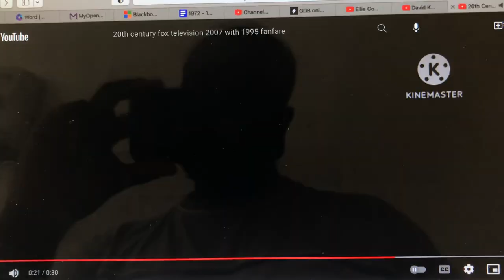David E. Kelley Productions (IAW)/20th Century Fox Television (2010-2013)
From Season 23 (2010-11) to Season 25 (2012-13) of Life with Kimberly Boone (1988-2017).

The 3rd variant of the David E. Kelley Productions logo is used, where the old woman and her grandson are seen skating out of control in her house.

The 2nd 2005 TCFTV fanfare plays over the 2007 20th Century Fox Television logo this time. Season 25 would be the final season where the News Corporation byline fades in.